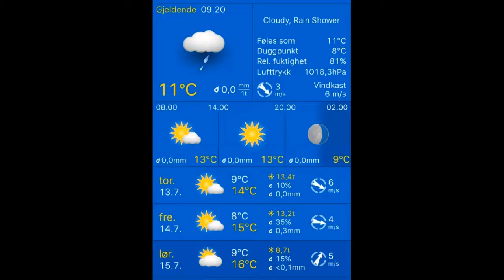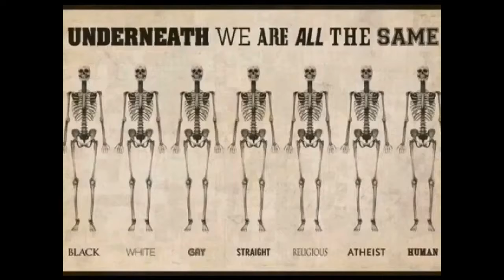Været 13.07.2017, 09.20 Stavanger: cloudy, rain shower 11°C. Vind: NV/3 m/s.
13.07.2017, 09.20 Stavanger: cloudy, rain shower 11°C. Vind: NV/3 m/s.